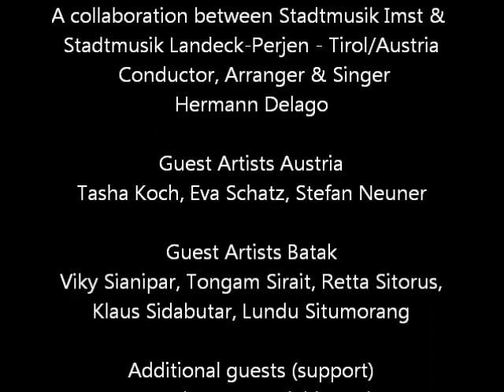AUSTRIAN TOBATAK ORCHESTRA GOES SUMATRA Part 2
Concert Tour August 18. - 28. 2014
Performing 2 Concerts in Medan and Samosir
Artists: Stadtmusik Imst & Stadtmusik Landeck-Perjen
Guestmusicians from Austria and Indonesia
Conductor, Arranger & Singer Hermann Delago

Backing Audio:  Tobatak, Toba Dream, Marsada, Tongam Sirait
Photos: Thomas Böhm, Johnny Siahaan and others (private pics)